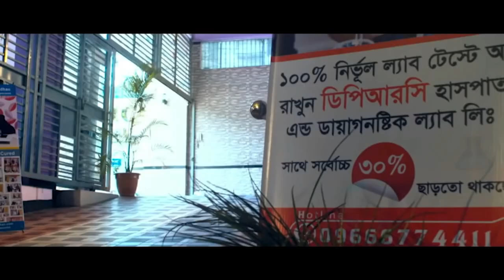রোগী সুস্থ হওয়ার প্রায় ১ মাস পর ফিরে এসে কি বললেন । আলহামদুলিল্লাহ্ DPRC’র চিকিৎসায় আমি এখন সুস্থ